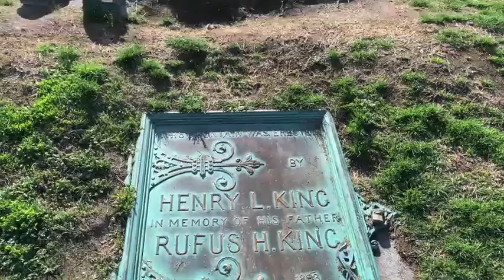518TulipTracker Red Emperors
Today on the 518Tuliptracker we take a look at the first Tulip to bloom the Red Emperor!